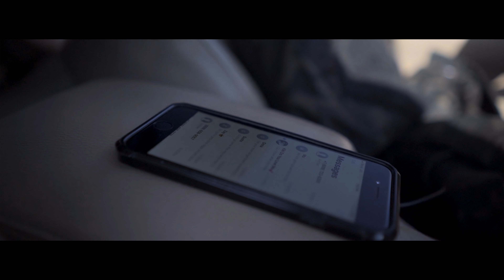Gully-Winter'z Coming Official Video